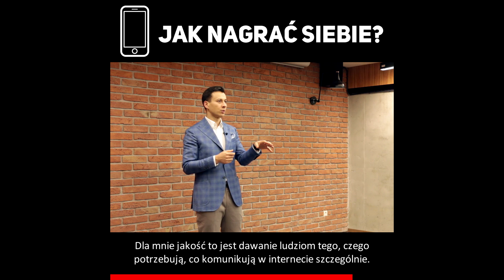Jak SZYBKO nagrać VIDEO?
Nagrywanie video wcale nie jest takie trudne! Wystarczy opanować kilka podstawowych zasad, o których mówię w tym video :)

Komórka, mikrofon i jedziesz!

Owocnego oglądania! :)